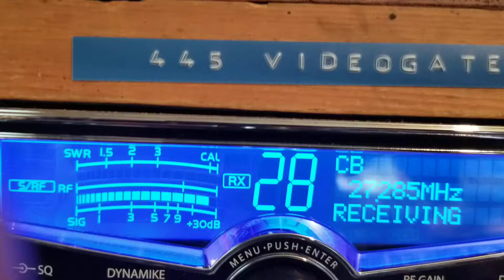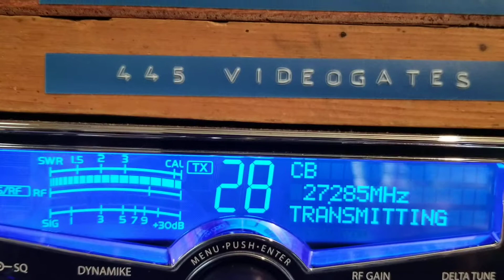Bighorn in the Buckeye,445 Mississippi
Dx Monday evening